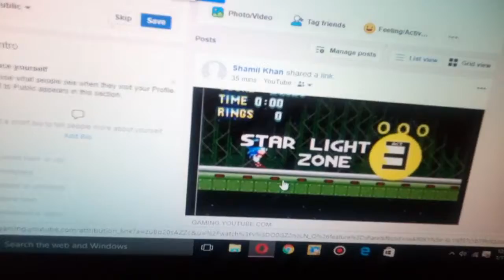Check out my Facebook account